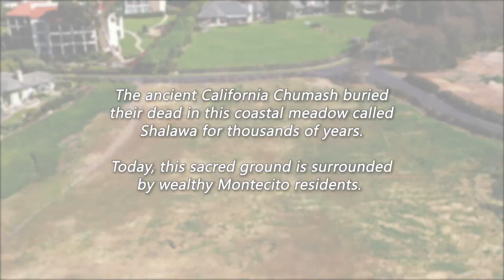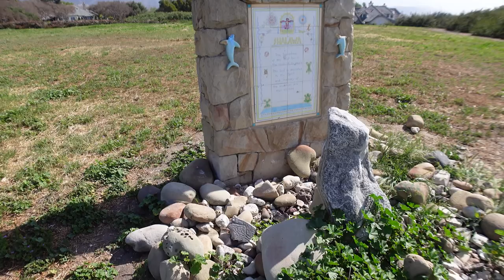Sacred Ground | Mysterious Places with Salvatore Michael Trento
For thousands of years, the ancient California Chumash buried their dead in a coastal meadow called Shalawa. Today, this sacred ground is surrounded by wealthy residents of Montecito, California, many of whom are unaware of what this sacred ground really is.

Salvatore Michael Trento, a graduate of Oxford University, did his early work on the Spanish Balearic Islands. There he helped excavate 3000-year-old megalithic monuments. He also assisted the National Geographic Society on Majorca and Menorca for a magazine story on the mysterious ruins scattered about those islands.

Trento has appeared on the Fox television show Sightings where he detailed a 5,000-year-old stone ruin in central Massachusetts. His work has been featured in Backpacker Magazine, Cosmopolitan, USA Today, The New York Press, The Washington Post, The San Francisco Examiner, The Denver Post, and elsewhere.